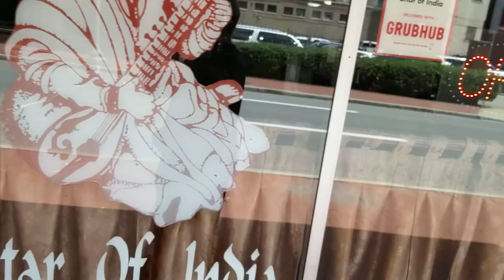buy the world's strongest 1989 GMC 3500 4x4